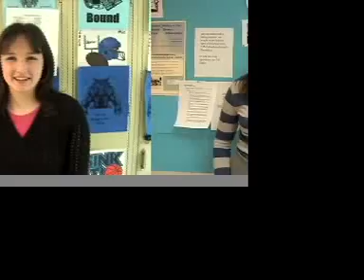Blue Hill High School exchange students 2006-2007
The Blue Hill journalism class introduces three of our foreign exchange students for the 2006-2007 school year.